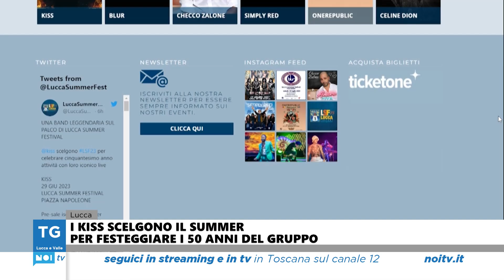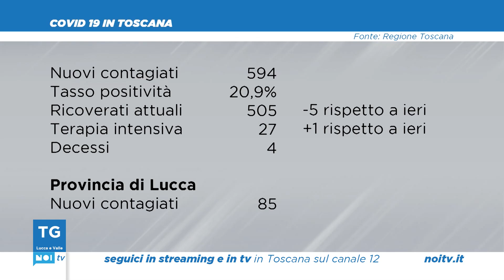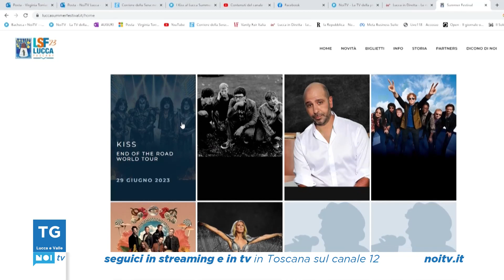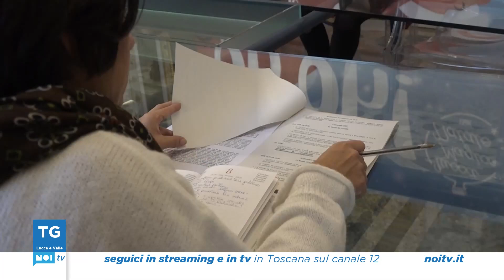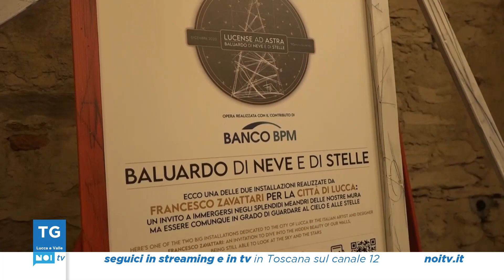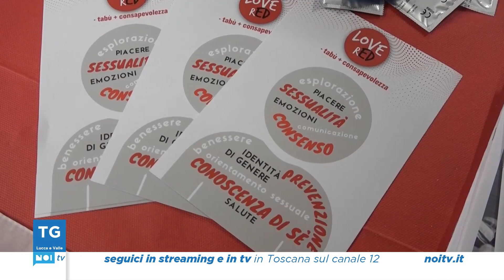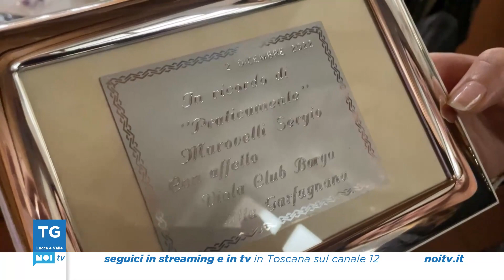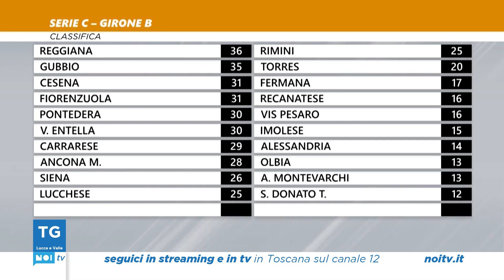Tg Noi Lucca e Valle | 05/12/022